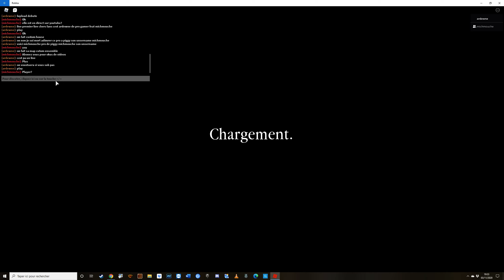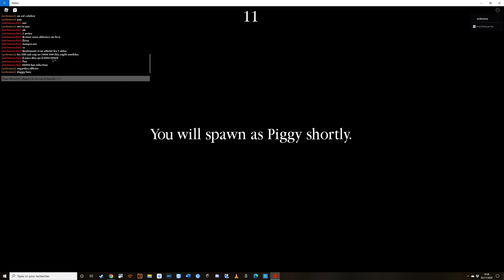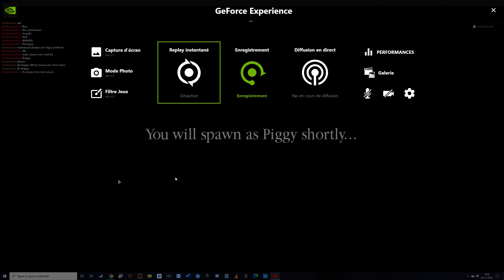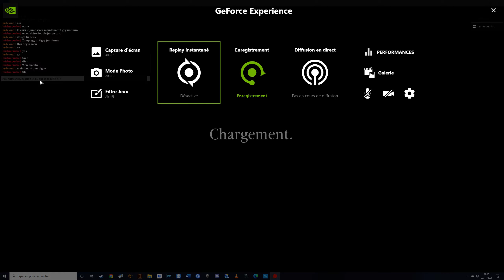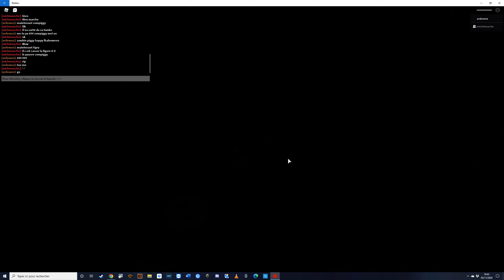avec michmouche piggy build mode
michmouche cest son unsername il est trop cool et pro en piggy comme moi